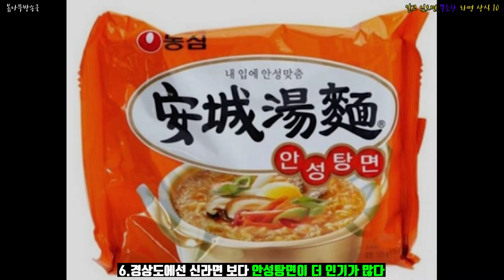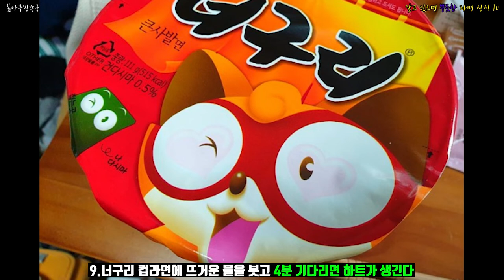알고 있으면 뿌듯한 라면 상식 10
우리가 자주 먹는 라면에 몰랐던 정보가?!?!?!?